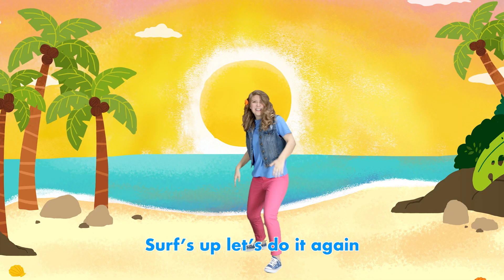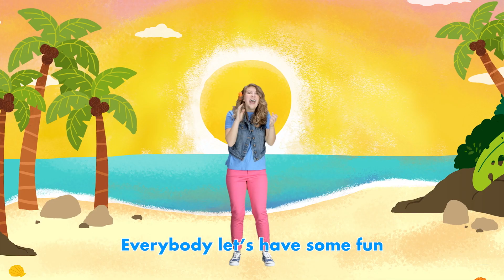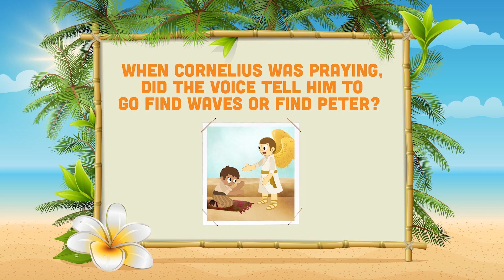God Loves My Family | Ohana (2023) | Preschool Week 8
Preschoolers join Rosa as she helps them explore the islands of Hawaii to learn all about families and how God made them special. Join us as we sing, dance, play games, and hear God's Word, the Bible!